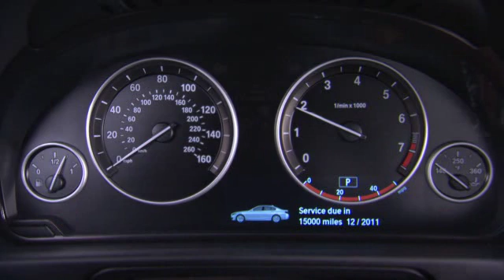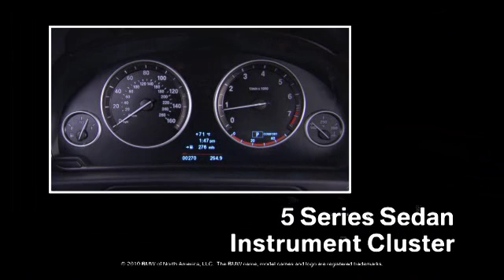5 series: Instrument Cluster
Learn more about the informational displays for brake lights, seatbelt light, tachometer and more.